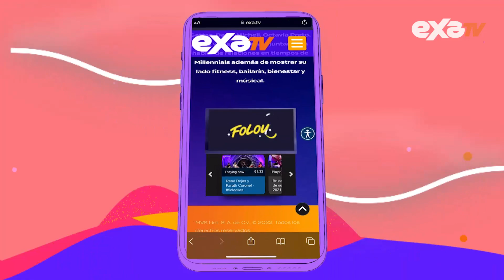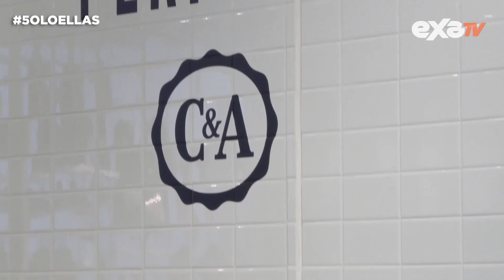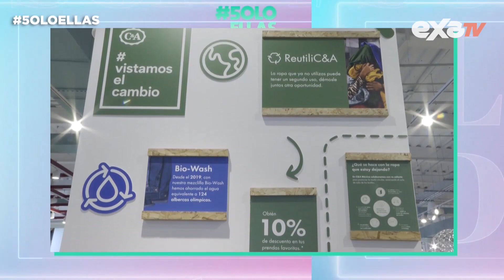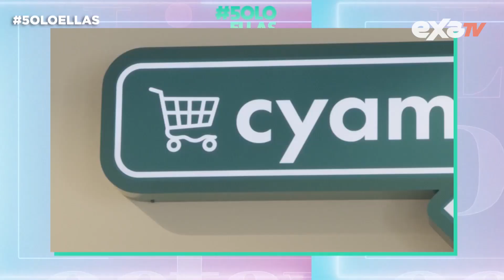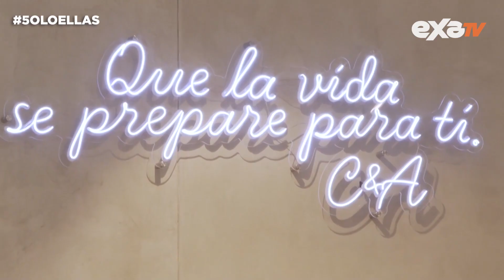Karla Breu en 5OLOELLAS / Exa Tv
✨Hoy en 5oloEllas

Se va a poner buenísimo el chismecito con @octaviaporto, @DanikMichell, @taniagattas, @lianamusic y nuestra invitada de honor: @karlabreumusic
No te pierdas el programa ya con toda la Christmas vibes por

D A N O S    F O L L O W